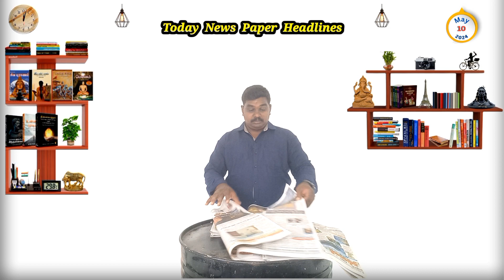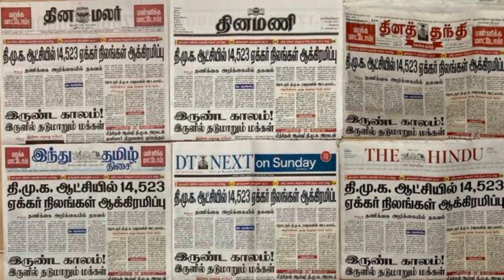10 May 2024 - Today Headlines Daily Thanthi Tamil News Paper Reading | Bjp | Election | Well Today